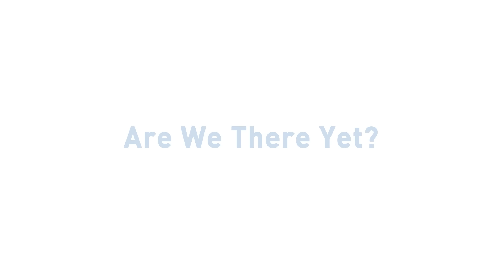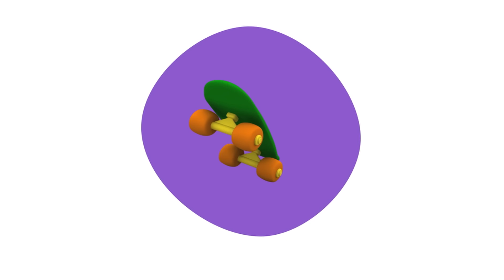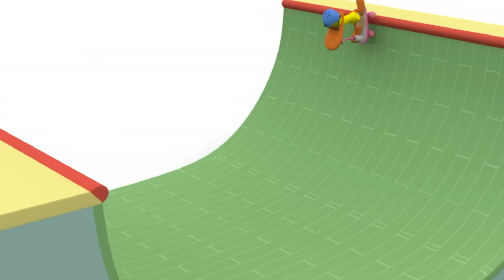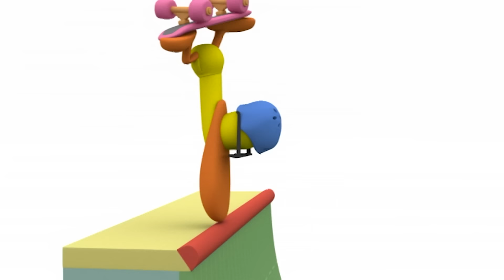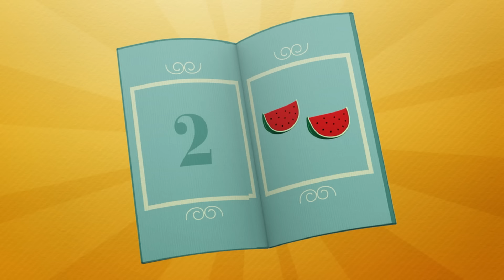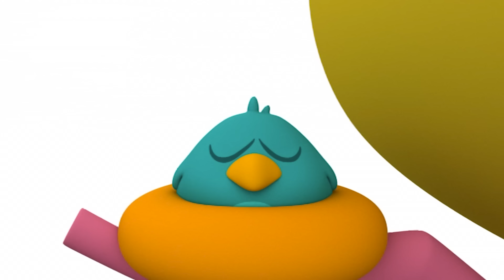🚂 POCOYO em PORTUGUÊS do BRASIL - A Longa Viagem de Trem [124 min] DESENHOS ANIMADOS para crianças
✔️ Qual é o seu meio de transporte preferido para viajar? Você já fez uma viagem de trem? Pocoyo e seus amigos adoram descobrir novos lugares. O que você acha se compartilharmos aventuras em um trem a vapor com Pocoyo nesta compilação especial de trens para crianças?

00:00:00 Passageiros, ao trem
00:06:07 Viajando com Pato
00:12:29 Adeus, meus Amigos!
00:18:14 Ainda falta muito?
00:24:21 A Grande Corrida
00:30:19 ABC
00:33:12 Que comece o jogo
00:39:12 A máquina de mistura
00:45:15 Rodas
00:51:33 Cuidando dos bebês
00:57:26 O engarrafamento
01:03:49 Preparar, apontar... Já!
01:10:03 Loucuras no patinete
01:16:00 Jogo duplo
01:22:00 Tênis trapaceiro
01:28:00 Pescando com Pocoyo
01:34:24 Férias
01:40:14 Chapéu voador
01:46:13 Pega Loula pega
01:52:13 Chave para tudo
01:58:15 Senhor patão

🚞 Passageiros, ao trem 🚞
Os amigos de Pocoyo se preparam para viajar, mas quando entram no trem, descobrem que o próprio Pocoyo é o maquinista do trem. Passageiros de todos os tipos, um revisor e até mesmo uma orquestra de bolas animam a viagem. O destino é a coisa menos importante quando os amigos viajam juntos!

✈️ Viajando com Pato ✈️
Pato se prepara para viajar de avião mas percebe que esqueceu sua maleta.

✈️ Adeus, meus Amigos! ✈️
O Pato vai embora: ele fez suas malas, se despediu do seu quarto e das suas coisas.

🏄‍♀️ Ainda falta muito? 🏄‍♀️
A Elly quer aproveitar o dia de sol e decide ir à praia de carro.

🏁 A Grande Corrida 🏁
Elly e Pocoyo participam de uma corrida, e ficam surpresos quando um desconhecido vence.

O marciano furioso volta ao mundo branco do Pocoyó e rapta a boneca da Elly, bem do seu estilo!

⚗ A máquina de mistura ⚗
Pocoyo encontra uma máquina muito legal que mistura objetos e faz novos e originais brinquedos.

🚗 Rodas 🚗
Nossos amigos estão dando uma volta.

🐥 Cuidando dos bebês 🐥
O Pocoyó encontra três lindos pintinhos sem pai e mãe e decide cuidá-los.

🚦 O engarrafamento 🚦
Pocoyo está brincando de ser um guarda de trânsito.

🥉 Preparar, apontar... Já! 🥉
Pocoyo, Pato e Elly se desafiam numa corrida.

🛴 Loucuras no patinete 🛴
Pocoyo e Pato encontram o patinete da Elly e decidem retorná-lo.

🤾 Jogo duplo 🤾
Pocoyo quer jogar bola mas Pato é teimoso: ele quer brincar na gangorra.

👟 Tênis trapaceiro 👟
Pato, Pocoyo e Elly estão se divertindo correndo e fazendo competições de salto.

🎣 Pescando com Pocoyo 🎣
Pocoyo e Pato estão pescando.